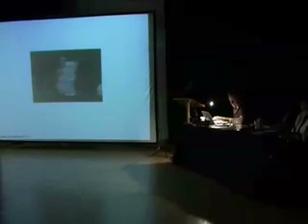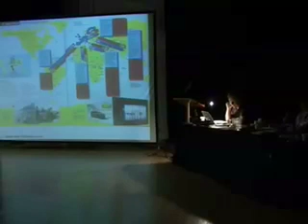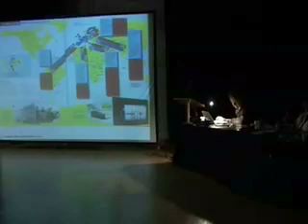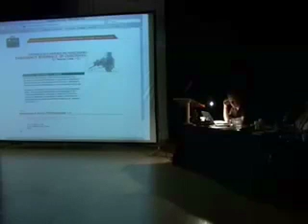Paul Domela part 2 of 3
Curatorial Network, Curating the Other Seminar. Paul Domela talk.